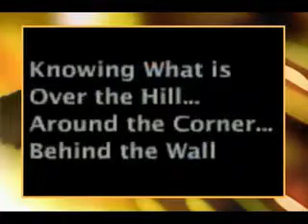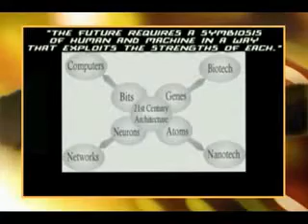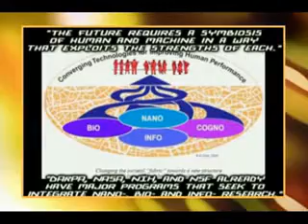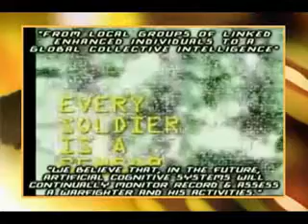SmartnDust D A R P A Military Technology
This is being tested and used on US citizens like myself.  The US military has turned on us.  We are now target #1 the Obama depopulation agenda has begun.  Obama is the Anti Christ. take our country back from the psychopaths this is what is in the chemtrails.  They are collecting information on you this way.